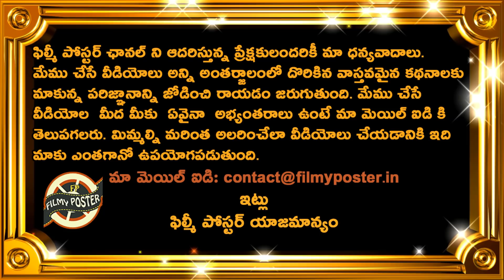Three Reasons For SRH Loss Against RCB|SRH vs RCB Match 3 Updates|IPL 2020|Filmy Poster